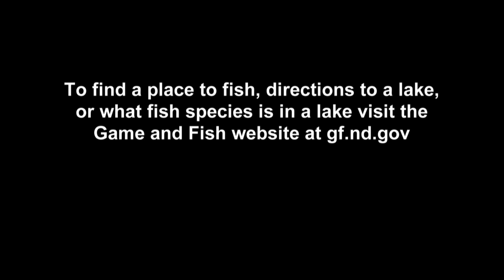Spring Fisheries Work - NDGNF - 04-07-2020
Spring is a busy time for the state Game and Fish Department’s fisheries division, Mike Anderson explains in this week’s segment of North Dakota Outdoors.